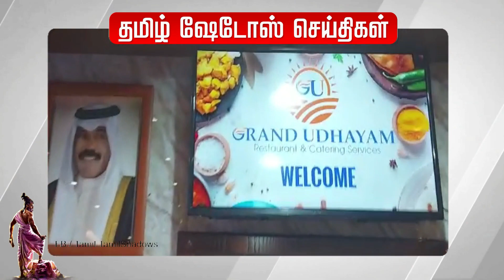இணையதள மோசடிக்கு பலியாகிய மூன்று இந்தியர்கள்Iகிராண்ட் உதயம் உணவகம்I Today Tamil news I Tamil Shadows